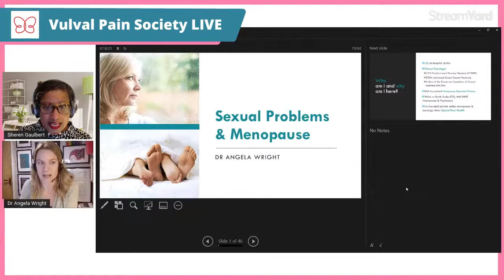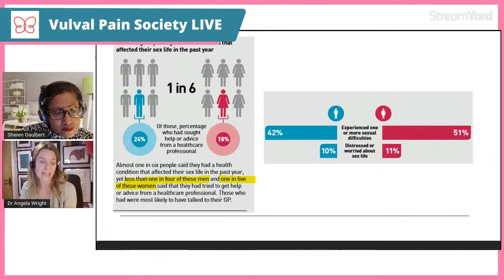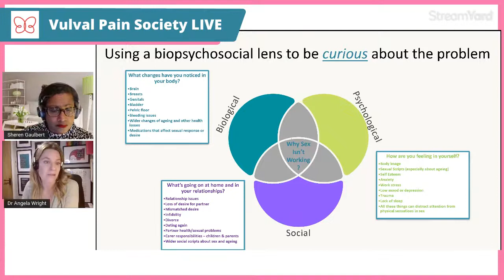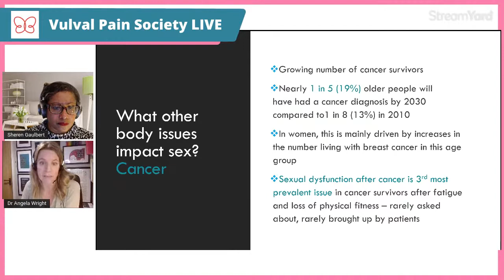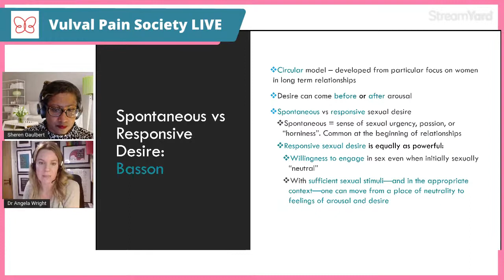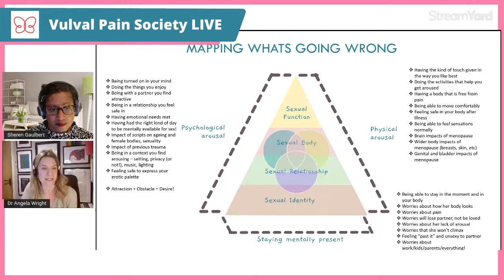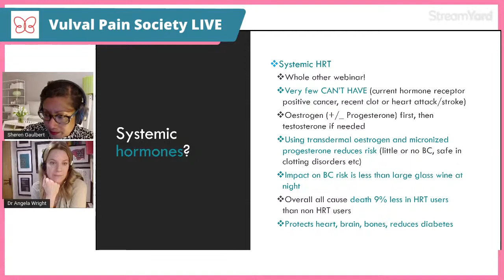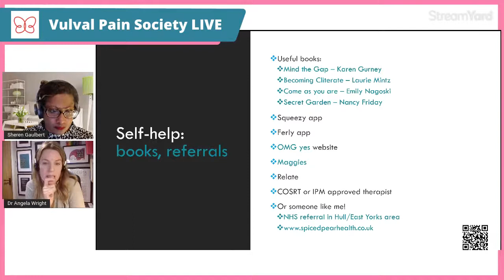Sexual Problems and Menopause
DR ANGELA WRIGHT GP, Clinical Sexologist and Menopause Specialist covers:
• the changes in the vulva and vagina when oestrogen and testosterone levels drop
• how this may affect sex
• what treatment options there are
• what non-drug things can help
• special cases - women after cancer, women after surgery - how hormones and illness can affect vulval health and sexuality

There will be an opportunity for a Q&A, so bring your related questions!

THIS IS FOR:
• Patients with vulval pain, including vulvodynia, vestibulodynia, vaginismus
• Patients who are perimenopause or postmenopause
• Partners, family, friends
• Healthcare professionals, and researchers with an interest in women’s health, menopause, and/or pelvic health

HOST: Sheren Gaulbert - Vulval Pain Society Trustee, Pain Science Educator, Therapist & Former Vulvodynia Patient

WHY THIS IS IMPORTANT:
Up to 51% of the population may experience menopause and the other 49% is likely to know someone who may go through “The Change”. So yes, it’s important to be informed!
1 in 7 experience vulval pain in their life, so the likelihood is that even if you are not aware, someone you know may be going through this pain right now or do so in future. Knowledge is power, it's time for change.